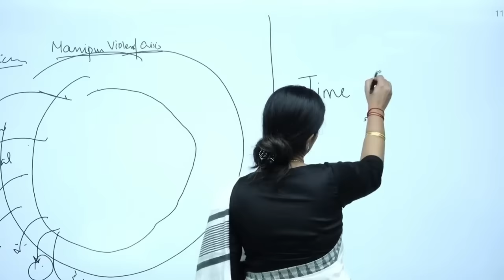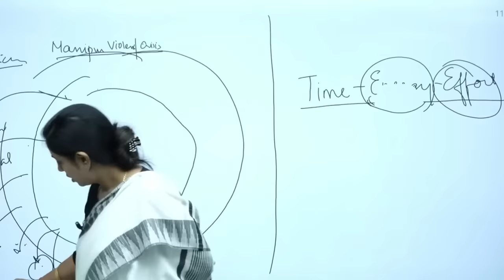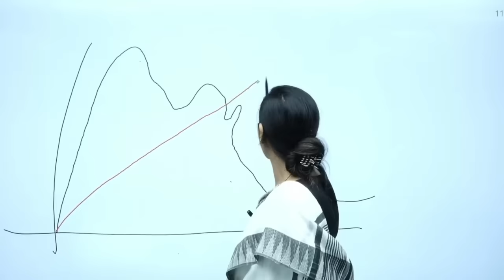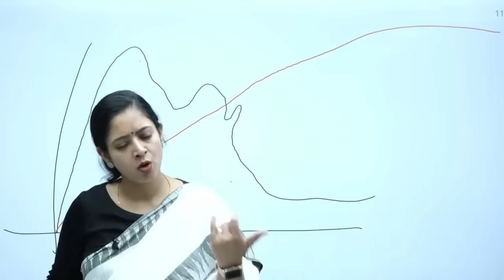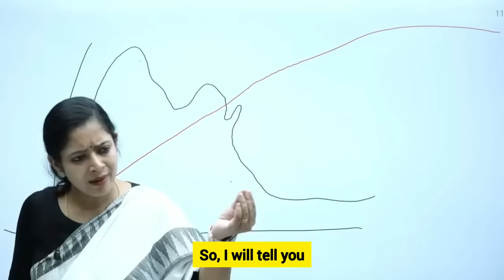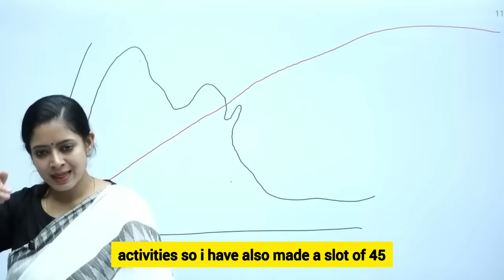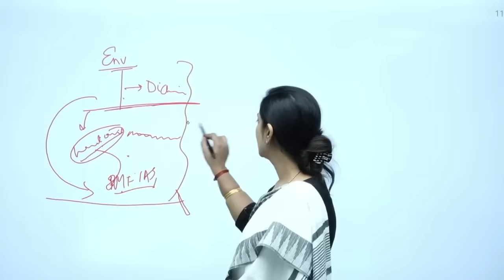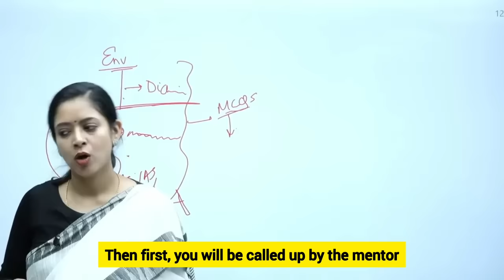Unconventional Mistakes to Avoid in UPSC | IAS MOTIVATION | By Tanu Jain Ma'am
SPECIAL THANKS FOR Dr.Tanu Ma'am And Team Tathastu ICS
1. INDIAN ART AND CULTURE BY NITIN SINGHANIA
2. ECONOMICS BY NITIN SINGHANIA
3. INDIAN POLITY BY M. LAXMIKANT LETEST EDITION 2023
4. WORLD HISTORY BY NORMAN LAWE

Note -: This is not official channel of Tanu Ma'am.